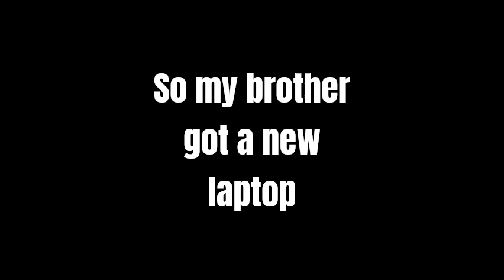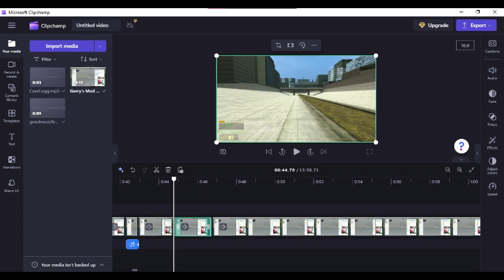so gmod nextbots are still a little bit scary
yeah my brother got a new laptop and he let me record a funny video